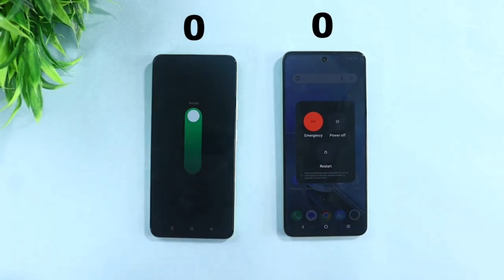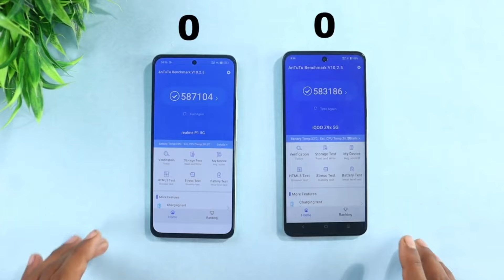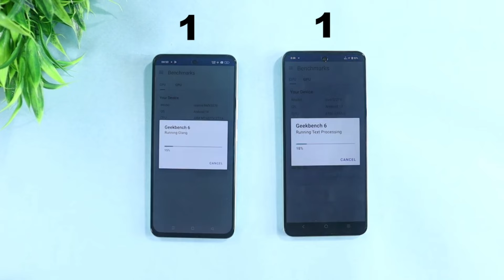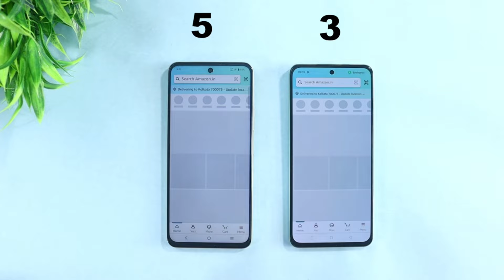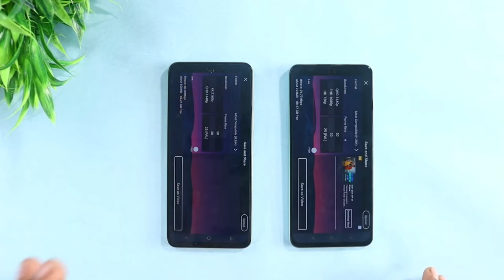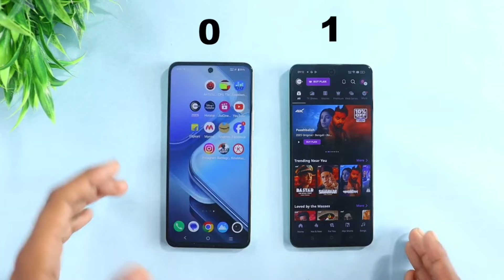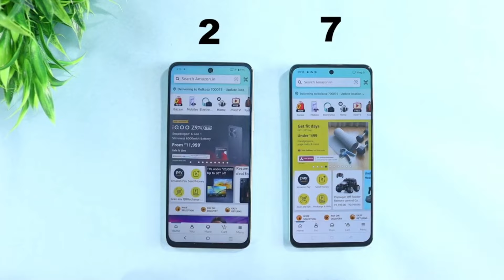iQoo Z9x vs Realme P1 Speed Test || iqoo z9x vs realme p1 pubg test